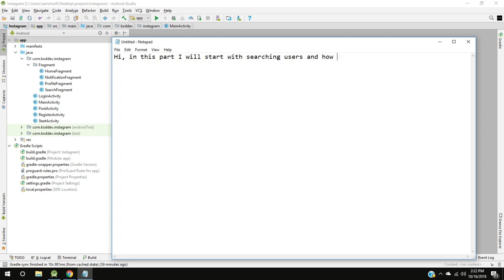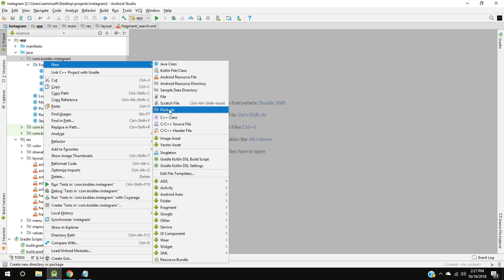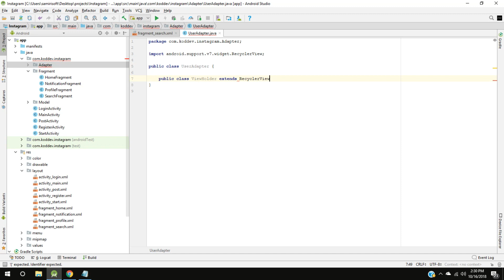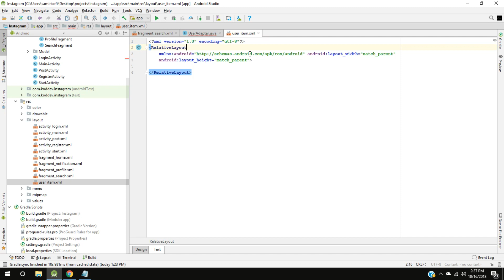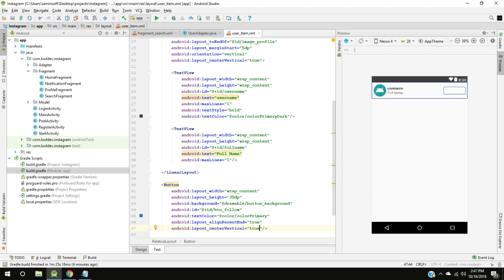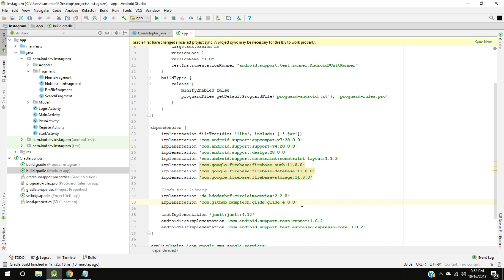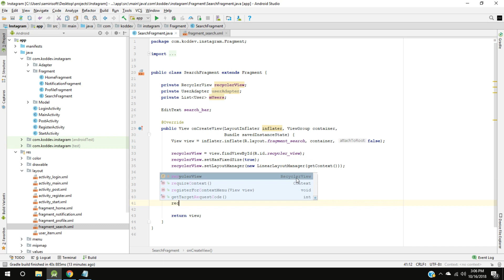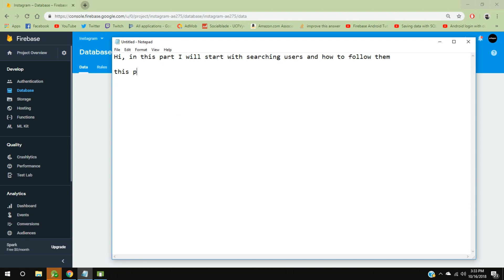INSTAGRAM App with Firebase - Part 4 - Search Users and Follow - Android Studio Tutorial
Hi, this is new series and I want to show you how to create an app like instagram,
In this part I will start with searching users and how to follow them

Make an Android App Like Instagram